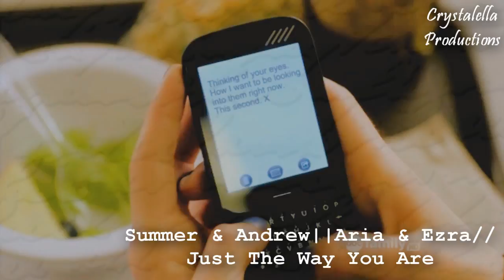On The Cutting Room Floor {Part 2}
Okay so here's part 2 of the videos which I've started throughout the year... but never managed to finish.

The beginning of this song is so pretty! I wanted to do a little vidlet to it but if I recall I think I got distracted and it never got completed...

Fashion
PRIVILEGED! WOO! Haha. This was going to be a video on the twins about them and their love for fashion. Didn't get that far at all. Opps.

Where The Lonely Ones Roam
Okay, so this was going to be a video summarising the events of the PLL mid season finale. I was so busy and got side tracked and it never got finished. I'm hoping to finish it one day... maybe as a PLL video, not just based on the mid season finale??

So I thought this was a great song for the a couples vid and I really loved this version of it. I'm pretty sure I started this just after I had downloaded all these different textures so I was using the A LOT! haha. Hoping to maybe finish this one one day too??

Victim
Okay, so this song was going to be a Tash/Alison video because I felt the song really suited the two characters and in a way, the two characters are really alike. When I was rendering this for this video, I found some inspiration for it and I might try and finish it?? I'll see.

Possibilities
I'd just finished watching 10 Things I Hate About You and was in love with these two! Kats little 'speech' to Patrick was so adorable and I just had to vid it and I thought this song was just perfect for them! This one I also want to finish. :P

Okay, so that sums it up! Which videos should I continue? There was another video, Till The World Ends I was going to add but I discovered I'm nearly finished it so I might try and finish it 'cause I'm soooo proud of it!
xx